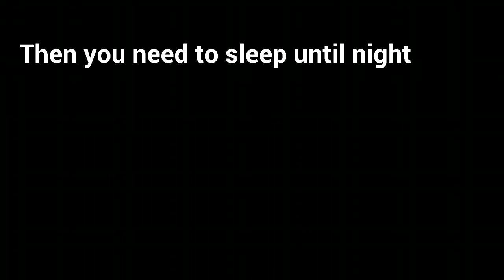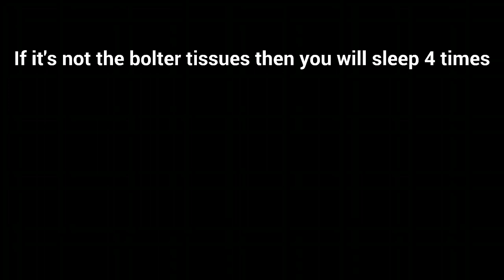Dying light - How to get unlimited money!!! (Beginners guide)